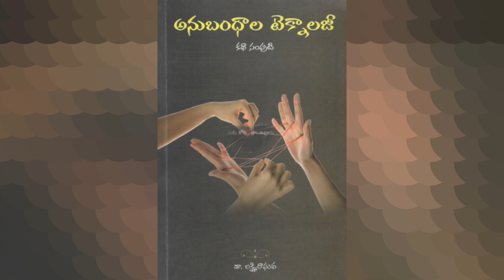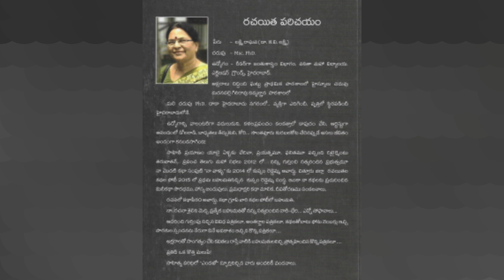Vasanthavalari - 978. Nilabadineellu కథ:నిలబడి నీళ్లు.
రచన : డాక్టర్ లక్ష్మీ రాఘవ కామకోటి